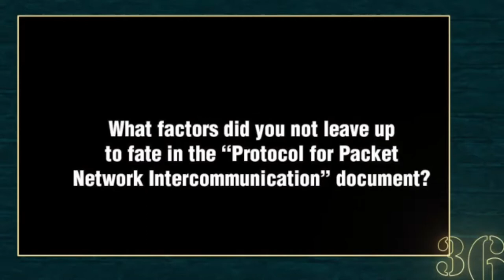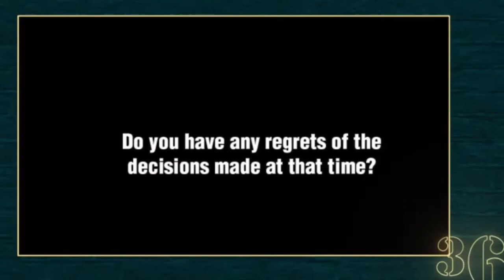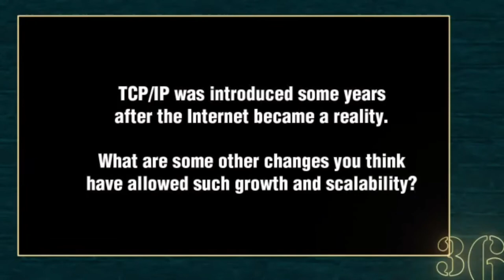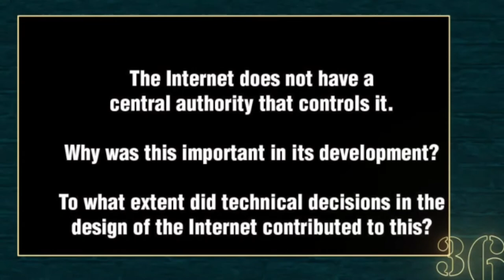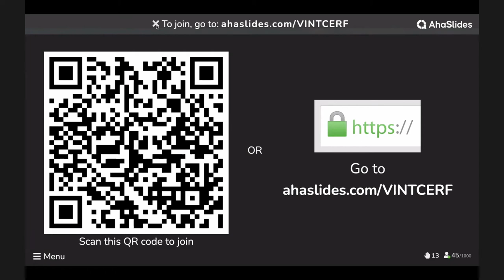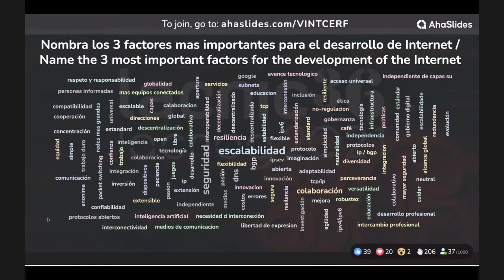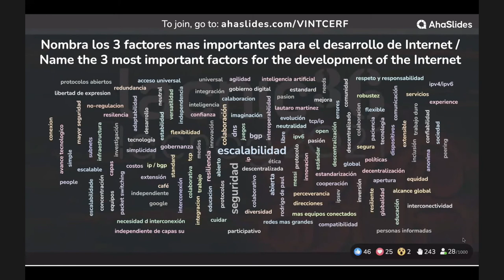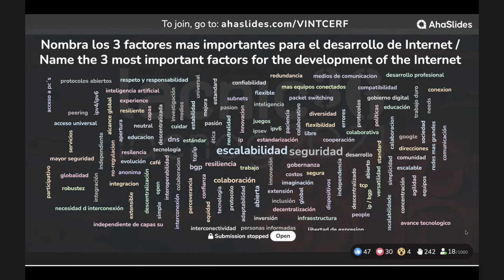An Interview with Vint Cerf The Key Aspects of Internet Development